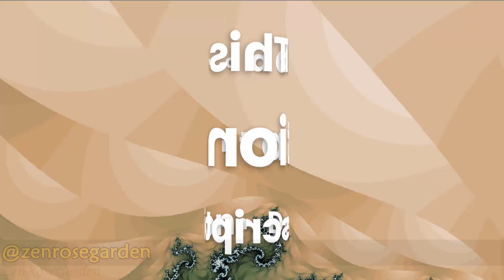Third Eye Chakra Guided Meditation For Opening, Activation & Self Love Healing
❤️ This is a Self Love Guided Meditation for Third Eye Opening with Self Love Coach and Master Hypnotherapist David Caren of Zen Rose Garden. Get centered and focused with this guided meditation for third eye activation for Self Love Healing! You can use this 10 minute guided meditation to open third eye to open third eye while you sleep or even as a meditative mind third eye chakra exercise to play in the background while you relax.
Watch This Guided Self Love Meditation For Opening The Third Eye For:
❤️ third eye chakra meditation 10 minutes
❤️ open third eye chakra guided meditation
❤️ third eye guided meditation 10 minutes
❤️ open third eye chakra meditation
Even though we specialize in Self Love and Emotional Processing, we do have extra help for those of you who are well...extra...cuz let's face it sometimes strange, weird, or even spooky stuff happens on your Self Love Journey and it can be hard to figure it out...we got you!
Spiritual Self Love Mindset, Healing & Motivation Tips
[Self Love Tips, Self Love Motivation, Classes & Videos]
~ David A. Caren, C.Ht.
CHANGING LIVES with Emotional Optimization!
Author, Master Hypnotherapist, Emotional Optimization Coach
Master Of The Mind, Solver Of Problems
Wizard Of Emotions, Creator Of Solutions

The Numbers: 10,000+ Sessions with 2,000+ Clients & 500+ 5-Star Client Reviews
As Seen On: Authority Magazine, Entrepreneur, Inc, Forbes, Huffington Post, MTV, CBS, USA Today, NBC

I ABSOLUTELY LOVE to help people. And I'd love to help you!
👇 I've got some more free goodies I'd like to share.